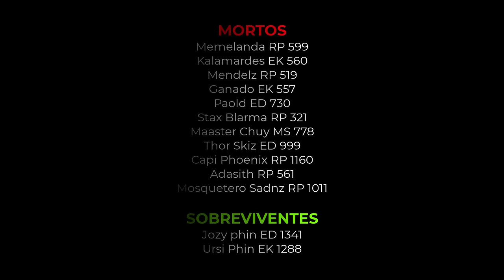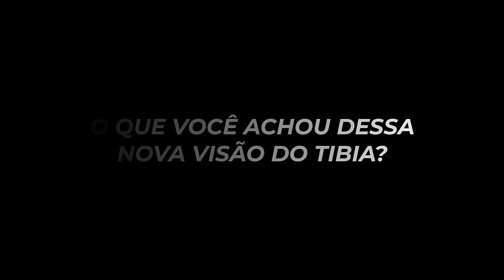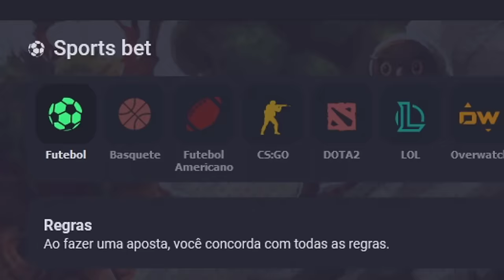MASSACRE INÉDITO? 11 PLAYERS DEAD FOR BOSS THE WORLD DEVOURER 😱 | UP SWORD 140!